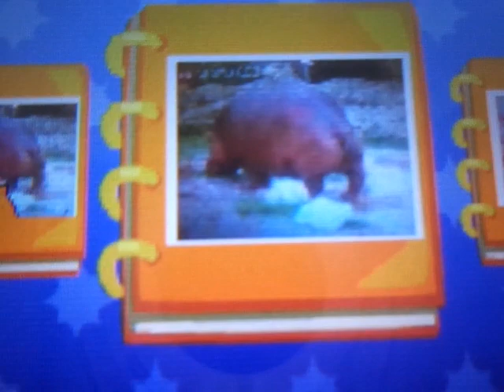Random Video #18 Hippo Poo Spraying Fake? (My Version?) 1